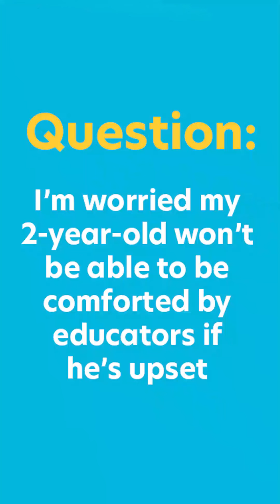Reopening Q&A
BrightPath's VP of Education and Quality Assurance, Samaya Khattak, answers all of your questions about our reopened centres in Alberta.